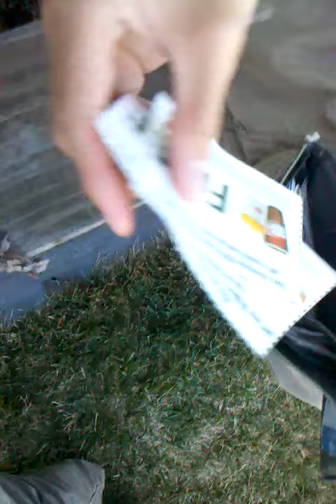Chris had a fat wallet